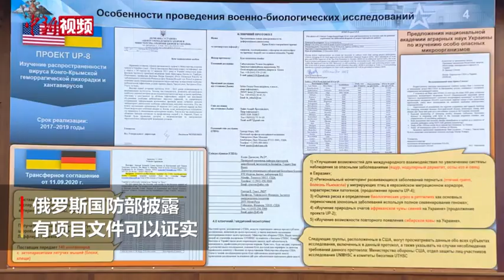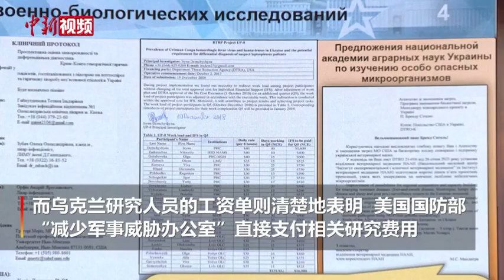俄国防部披露美在乌开展生物武器研究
当地3月10日，俄罗斯国防部公布关于美国及其北约盟友在乌克兰实施军事和生物计划的材料。
        俄军辐射、化学和生物防护部队司令伊戈尔·基里洛夫说，从各种渠道获得的信息证实，美国国防部“减少军事威胁办公室”在资助和开展乌克兰境内的军事生物研究方面发挥了主导作用。基辅、哈尔科夫和敖德萨的实验室参与了UP-4项目实验——该项目持续到2020年，目的是研究通过候鸟进行特别危险的感染传播的可能性，包括人类中致死率高达50%的高致病性禽流感H5N1以及纽卡斯尔病毒。
        俄方所获取的材料还显示，一些项目虽然已经完成，但是对炭疽病和非洲猪瘟致病菌的相关研究还在继续。此外，有140多个装有蝙蝠体外寄生虫——跳蚤和蜱虫的容器从哈尔科夫的生物实验室被转移到国外，还有大量来自乌克兰各地区、完全属于斯拉夫族群的血清样本被转移到国外。